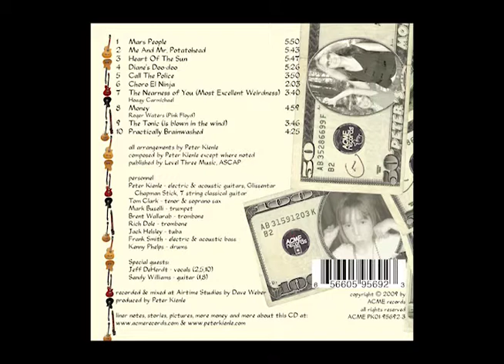Me And Mr Potato Head (Peter's Money)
From the CD 'Peter's Money' by Peter Kienle.
Composed by Peter Kienle.

Peter Kienle - electric guitars
Jeff DeHerdt - vocals
Tom Clark - soprano sax
Mark Buselli - trumpet
Brent Wallarab - trombone
Rich Dole - bass trombone
Jack Helsley - tuba
Frank Smith - electric bass
Kenny Phelps - drums